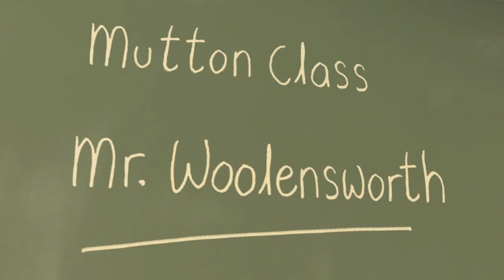Chicken Little - Intro and Theme - SONG: One Little Slip ARTIST: Bare Naked Ladies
Chicken Little 2005 Directed by Mark Dindal starring Zach Braff and Joan Cusack.